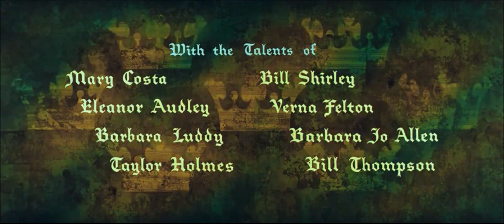Once Upon A Dream/Seninle Bir Rüyada Karşılaşmıştık-Sleeping Beauty (1959)-Türkçe/Turkish